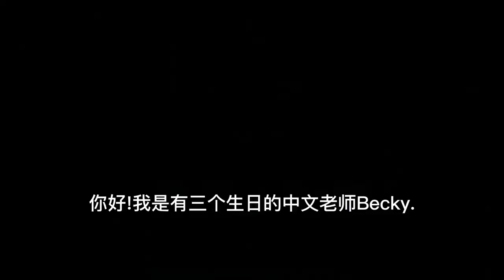Why does this Chinese teacher have three birthdays?/ Intermediate and Advanced Chinese required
Please download the PDF script and mp3 file

This video is about why I have three birthdays in a year, lol~~. It's for Intermediate or above Chinese learners whose Mandarin Chinese level is HSK3 and above. That's why the subtitles only include Chinese characters, and if your Chinese is not good enough to understand this video, please click the "CC" at the bottom right to get the English subtitles.

But I highly recommend you watch this video only with Chinese characters. Try to replay this video if you can't follow it at one time, try to understand Chinese characters. One day when you are in China, you'll find that except for books for kids, we don't have many materials with Pinyin and English, so try to follow the native way from now on if you are learning the Chinese language seriously.